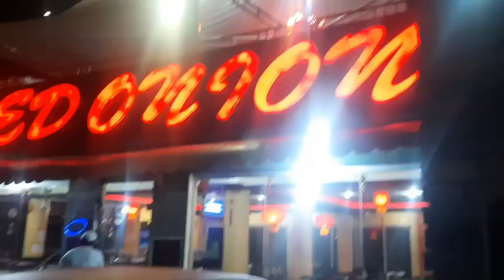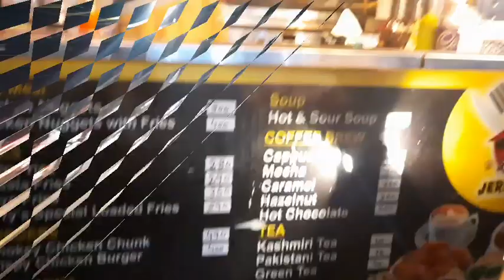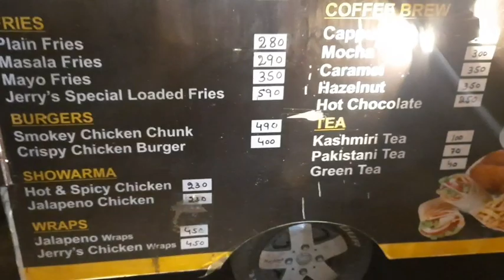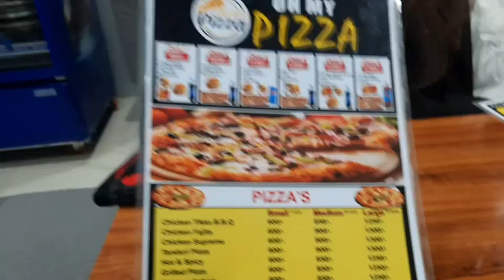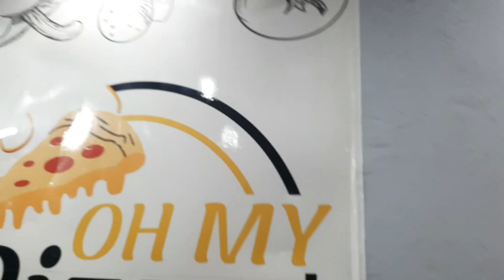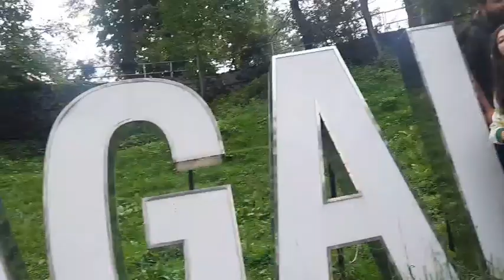Best tour of nathia gali 2k22 in pakistan/ nathia gali family tour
nathyia gali family tour vlogs, nathia gali in pakistan nathia gali best tour

ummeharam vlogs